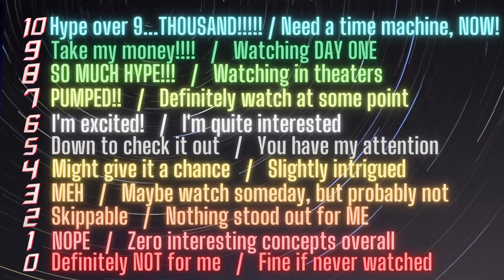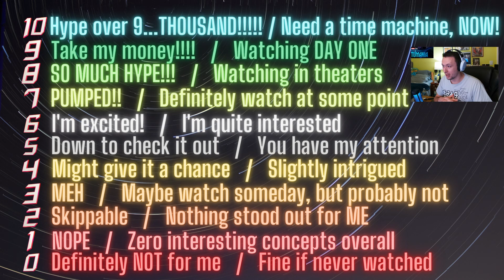RATE YOUR HYPE! Ant-Man and the Wasp QUANTUMANIA Official Trailer Reaction and Quick Review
How are you feeling? Use my 0-10 special HYPE scale to RATE IT in the comments! If you're feeling in between two scores, .5 are acceptable and either side of the score OR both can be used! Make sure to write out your rating!

10 – Hype over 9…THOUSAND! / Need a time machine, NOW!
9 – Take my money! / Watching DAY ONE
8 – SO MUCH HYPE!!!   /   Watching in theaters
7 – Pumped!!   /   Definitely watch at some point
6 – I’m excited!   /   I’m quite interested
5 – Down to check it out   /   You have my attention
4 – Might give it a chance   /   Slightly intrigued
3 – MEH   /   Maybe watch someday, but probably not
2 – Skippable   /   Nothing stood out for ME
1 – NOPE   /   Zero interesting concepts overall
0 – Definitely NOT for me   /   Fine if never watched

(All start at Season 1 Episode 1 / S1E1 / S01E01 / 1x1)

0:00 Intro
1:11 Ant-Man 3 Trailer
3:34 Quick Thoughts/Review
4: 33 RATE IT! on the HYPE scale